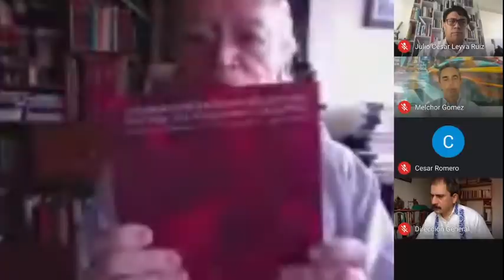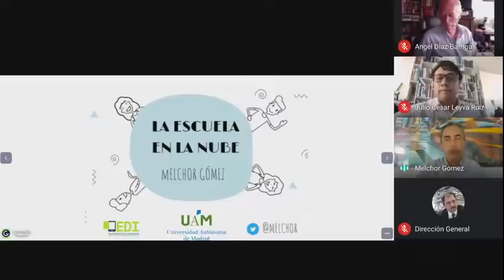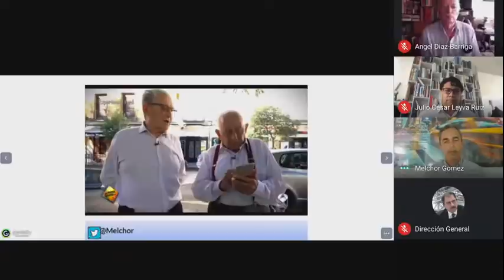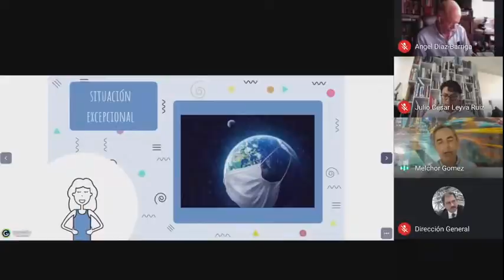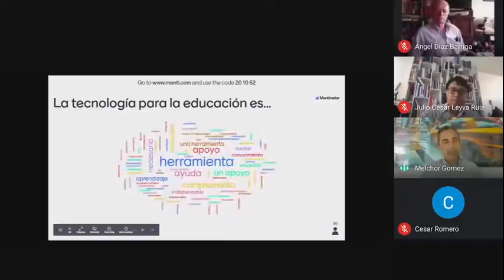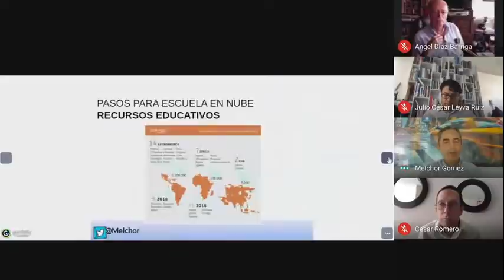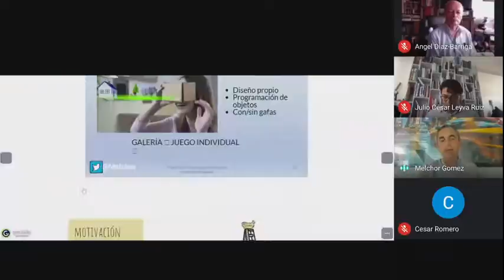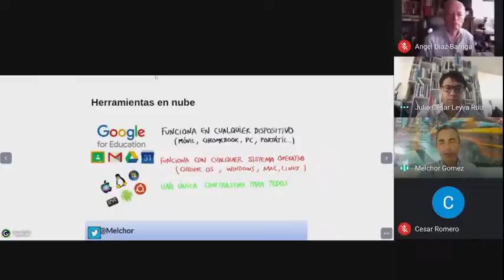Seminario Culturas Digitales 29JUL20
Seminario internacional: "Los desafíos de la profesión docente en las culturas digitales".